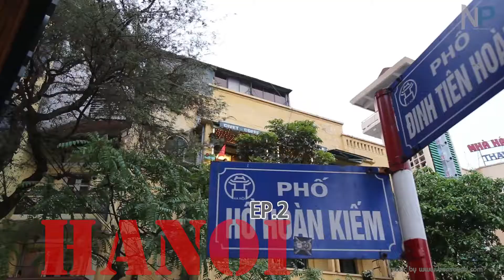Hanoi EP 02